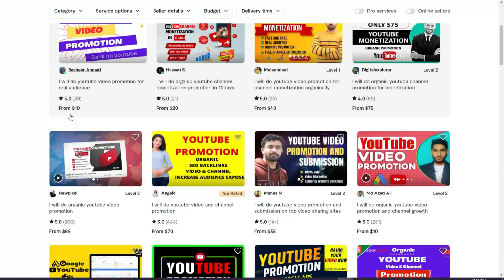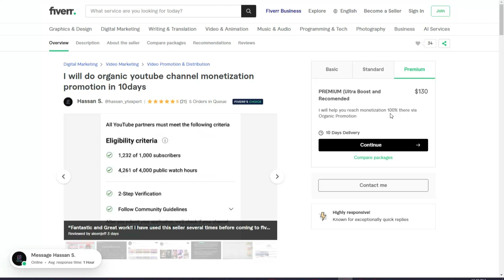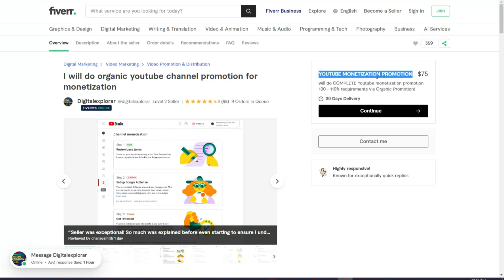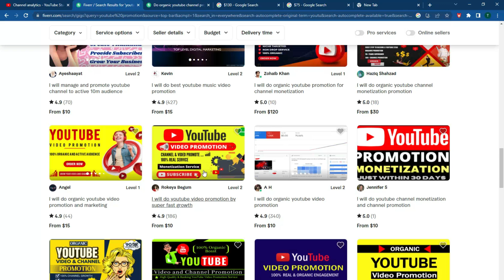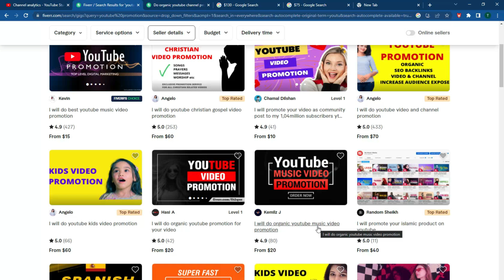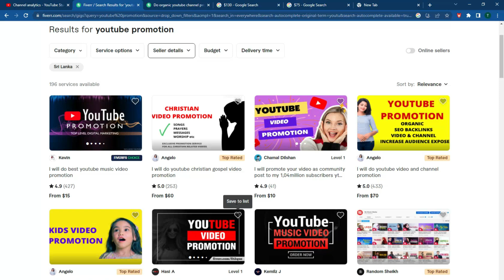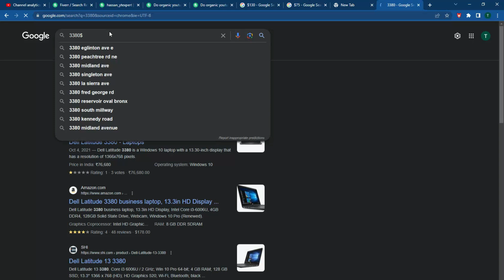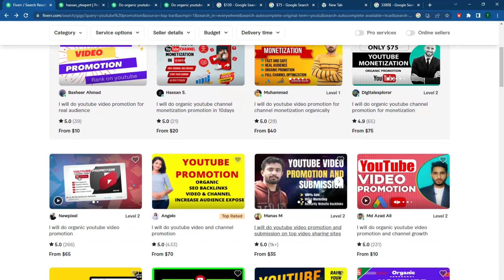மாதத்துக்கு 10 இலட்சம் சம்பாதிக்கலாமா?? | Earn Money Online Fiverr Tamil 2023 | Money Tech Lanka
இந்த வீடியோ பற்றிய கருத்துகளை என்னோடு பகிருங்கள் நண்பர்களே!

🔰BLOGGING HELPS🔰

🔰FOR BEGINNERS🔰

🔰Helpful Videos🔰

If you like this video and give your Support to our channel

நன்றி.